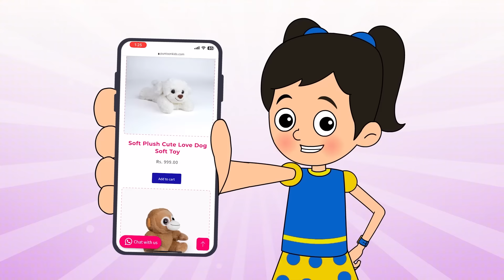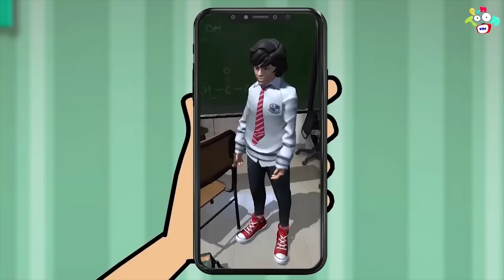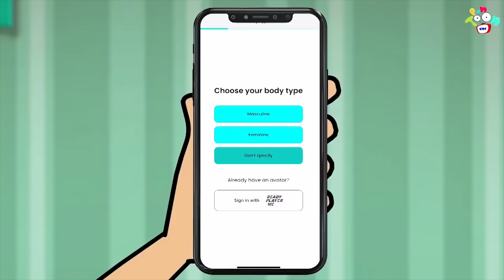गट्टू चिंकी के कारनामे | Gattu Chinki's Fun Stories | Moral Stories | हिंदी कार्टून | Puntoon kids